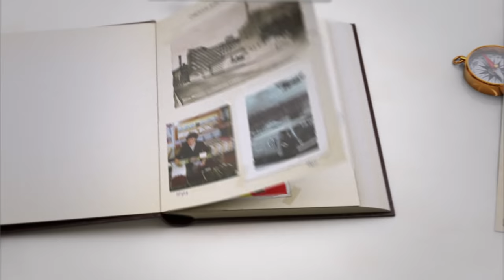Finest Belgian Chocolate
Made from bean to chocolate in Belgium, Callebaut’s Finest Belgian Chocolate brings you great taste and legendary workability. It is made from our signature blend of whole roasted beans. This is your allround chocolate that works in tablets, pralines, mousses, drinks and a thousand other chocolate delights.